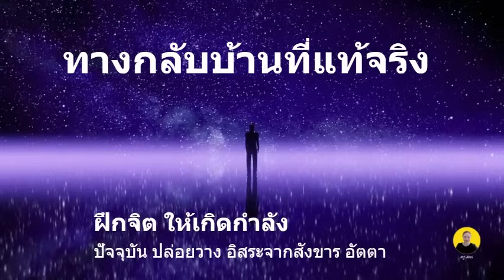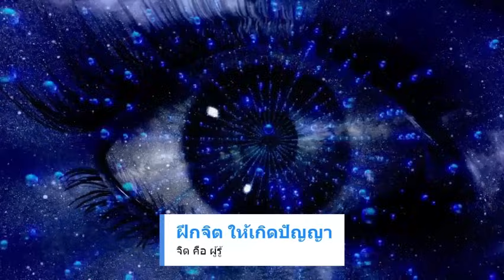บุญใหญ่ ปฏิบัติ 3 ข้อนี้ วิธีเจริญสติ เจริญสมาธิ เจริญปัญญา เสียงธรรม โดยหลวงพ่อสมภพ โชติปัญโญ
การฝึกอานาปานุสติ ถือเป็นการ เจริญสติ เจริญสมาธิ และเจริญปัญญาไปทั้งสามข้อ ขณะที่รู้ลมหายใจเข้าออก ช่วงขั้นที่ 1-4 เป็นการเจริญสติและเจริญสมาธิ
ส่วนขั้นที่ 5-16 เป็นการเจริญปัญญารู้

สติ คือระลึกรู้ในการทำกิจส่วนตัว วิธีเจริญสมาธิโดยใช้กรรมฐาน : อานาปานสติ

วิธีเจริญสมาธิโดยใช้กรรมฐาน

กรรมฐาน หมายถึง อารมณ์เป็นที่ตั้งแห่งการงานของใจ, อุบายหรือวิธีฝึกจิตเจริญปัญญา

กรรมฐาน มี 2 คือ
1. สมถกรรมฐาน : กรรมฐานเป็นอุบายสงบใจ เจริญสมาธิ
2. วิปัสสนากรรมฐาน : กรรมฐานเป็นอุบายเรืองปัญญา (พิจารณาความเป็นไตรลักษณ์ของสภาวธรรม)

ในที่นี้ด้านสมถกรรมฐานจะยกตัวอย่าง อานาปานสติ, โอทาตกสิณ, อัปปมัญญา ส่วนด้านวิปัสสนาจะยกตัวอย่าง สติปัฏฐาน 4 อย่างไรก็ตาม ในกรรมฐานทุกชนิดสามารถถือเป็นได้ทั้งสมถะและวิปัสสนาขึ้นอยู่กับแง่ด้านในการปฏิบัติ เช่น การฝึกอานาปานสติเพื่อให้เกิดสมาธิเป็นด้านสมถะ ฝึกแล้วพิจารณาความเกิดดับของสภาวธรรมที่เกิดขึ้นขณะกำลังเจริญอานาปานสติก็เป็นด้านวิปัสสนา เป็นต้น

อานาปานสติ

     “ภิกษุทั้งหลาย อานาปานสติสมาธินี้แล เจริญแล้ว ทำให้มากแล้ว ย่อมเป็นสภาพสงบประณีต สดชื่น เป็นธรรมเครื่องอยู่เป็นสุข และยังอกุศลธรรมชั่วร้ายที่เกิดขึ้นแล้ว ให้อันตรธานสงบไปได้โดยพลัน เปรียบเหมือนฝนใหญ่ที่ตกในสมัยมิใช่ฤดูกาล ยังฝุ่นละอองที่ฟุ้งขึ้นในเดือนท้ายฤดูร้อน ให้อันตรธานสงบไปโดยพลัน ฉะนั้น” (เวสาลีสูตร, 19/1352-3)

     “ดูก่อนภิกษุทั้งหลาย เมื่อกล่าวถึงอานาปานสติ ก็พึงกล่าวว่า อริยวิหารบ้าง พรหมวิหารบ้าง ตถาคตวิหารบ้าง, ภิกษุเหล่าใดยังเป็นเสขะ เมื่อปรารถนาธรรมอันยอดเยี่ยม ปลอดโปร่งจากโยคะ (โยคะ มี 2 ความหมาย คือ กิเลส, ความเพียร) อานาปานสติอันภิกษุเหล่านั้นเจริญ ทำให้มากแล้ว ย่อมเป็นไปเพื่อความสิ้นไปแห่งอาสวะ, ภิกษุเหล่าใดที่เป็นอรหันตขีนาสพ อานาปานสติ ย่อมเป็นไปเพื่อความอยู่เป็นสุขในปัจจุบัน และเพื่อสติสัมปชัญญะ” (อิจฉานังคละสูตร, 19/1366-7)

      อานาปานสติ เป็นวิธีเจริญสมาธิที่พระพุทธเจ้าทรงสรรเสริญมาก ทรงสนับสนุนบ่อยครั้ง และพระพุทธองค์เองก็ได้ทรงใช้เป็นวิหารธรรมมาก ทั้งก่อนและหลังตรัสรู้ ปฏิบัติได้สะดวก ร่ายกายผ่อนคลายสบายในขณะปฏิบัติ ส่งเสริมสุขภาพ

      ปราชญ์บางท่านชี้ให้สังเกตความแตกต่าง ระหว่างอานาปานสติ กับวิธีฝึกหัดเกี่ยวกับลมหายใจของลัทธิอื่นๆ เช่น โยคะ ว่าเป็นคนละเรื่องกันทีเดียว โดยเฉพาะว่า อานาปานสติ “เป็นวิธีฝึกสติ” “ไม่ใช่ฝึกการหายใจ” คือ อาศัยลมหายใจ เป็นอุปกรณ์สำหรับฝึกสติ

อ้างอิงบทความ /บันทึกจากการศึกษาพุทธธรรม/buddhadhamma-memo.blog